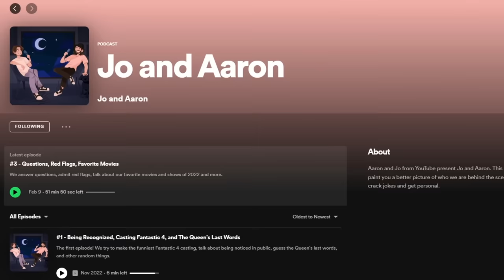Perfect Match - Netflix's Best Dating Show?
Perfect Match on Netflix is surprisingly not a mess.

smash like